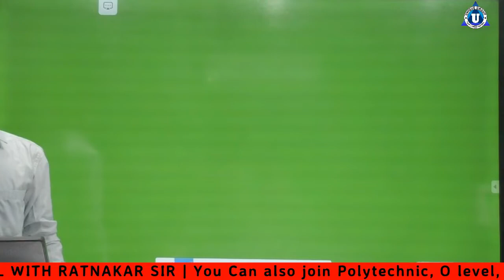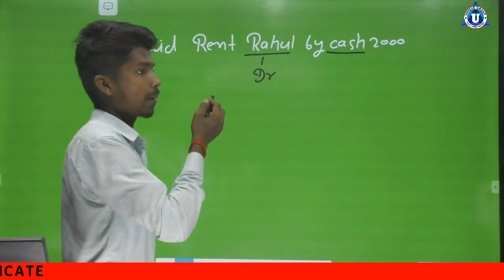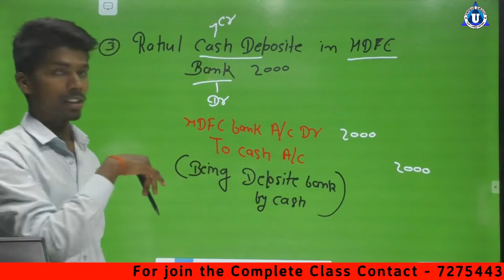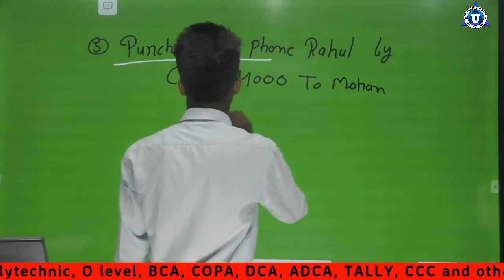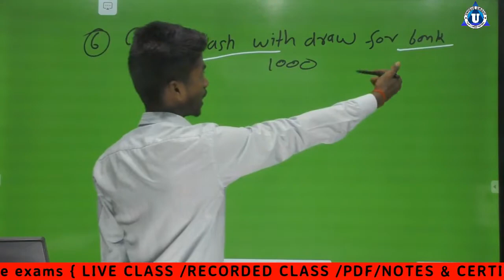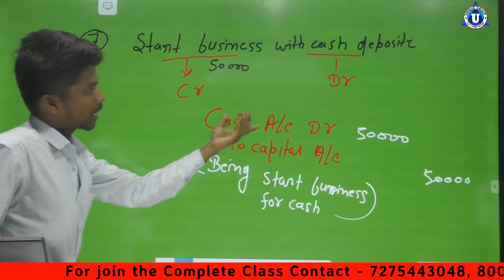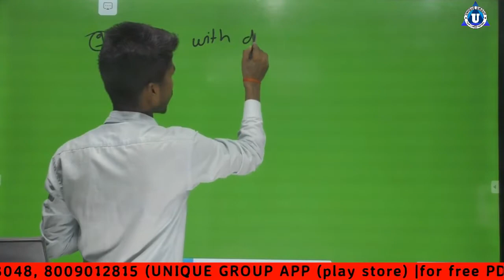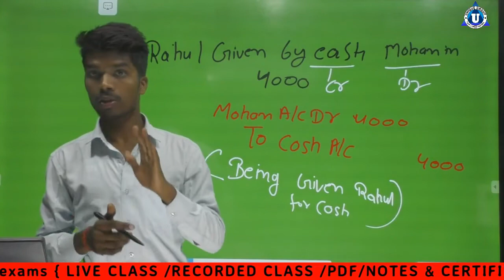Journal Entry Format In Hindi - Basic Journal Entry Rule - Tally Tutorial Hindi Part -06 (Lec - 07)